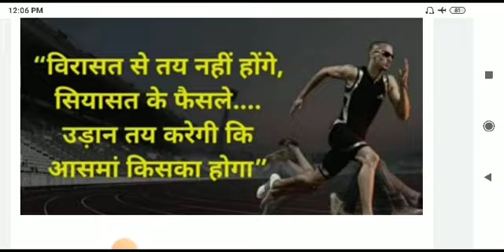22-23 November Current Affairs/ Daily Current Affairs#Upsc#Mppsc#Ss#AllExam/Vidyashri Academy.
22-23 November current Affairs

डेली कर्रेंट अफेयर
Daily Current with statik fact
Upsc mppsc ssc all exam
 डेली कर्रेंट अफेयर
Important current Affairs with statik fact

Weakly Current Affairs Revision (14-19November )
Vidyashri Academy

18 November current Affairs
डेली कर्रेंट अफेयर
Daily Current Affairs
Daily current with statik
Upsc mppsc# ssc and all exam
Vidyashri Academy
 Pdf link

plese_subscribe and share
pdf link👇